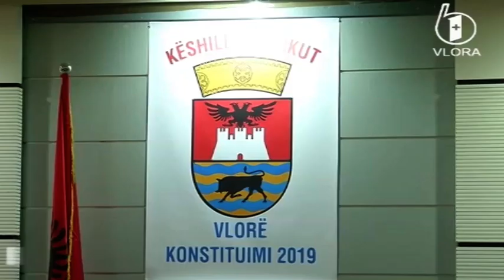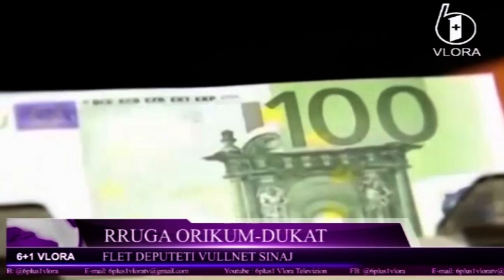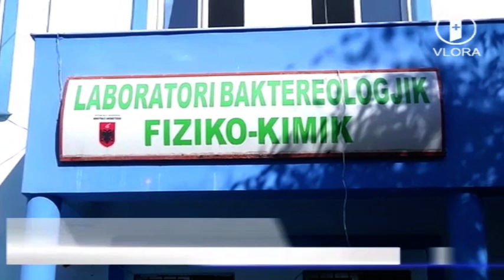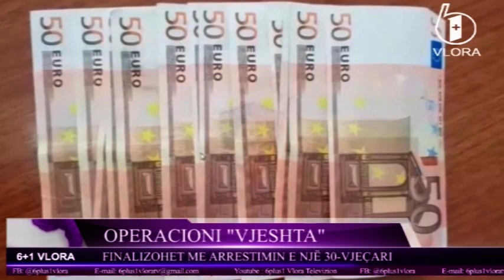Edicioni Qëndror i Lajmeve - 13/09/2019 (6+1 VLORA)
Spiker: Ermal Sika